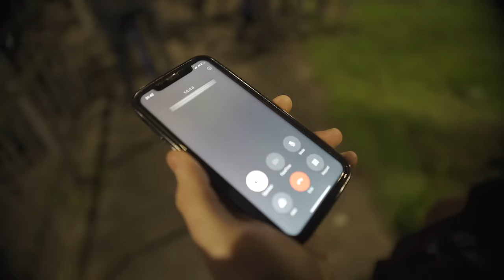J15 X DEE365 - Kittens [Music Video] | P110